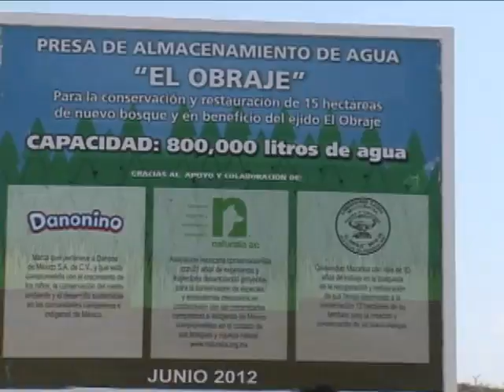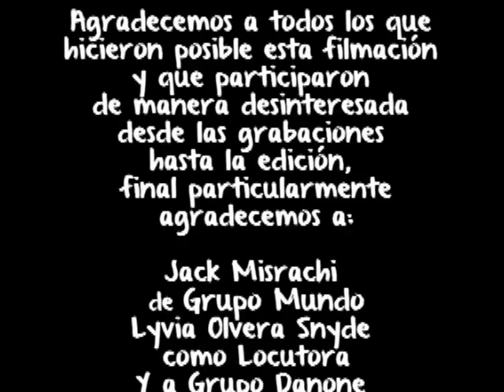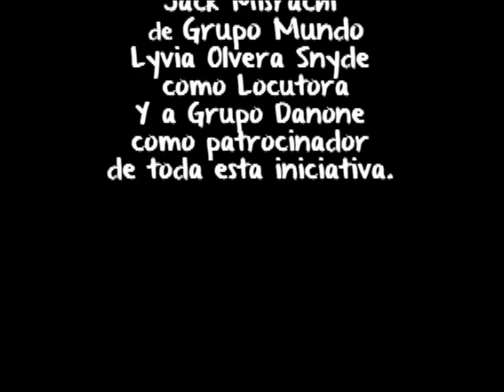Proyecto de restauración de bosque en la comunidad de "El Obraje"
Registro audiovisual sobre el proyecto de restauración de bosque en la comunidad de "El Obraje" en el Estado de México, como parte de la alianza entre Naturalia y Danonino con la campaña "Mi Primera Plantita".